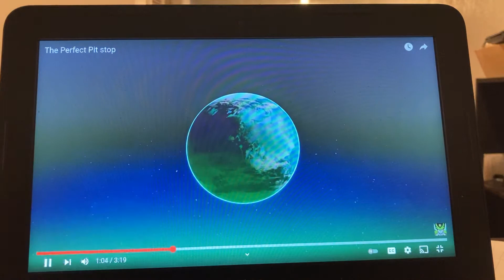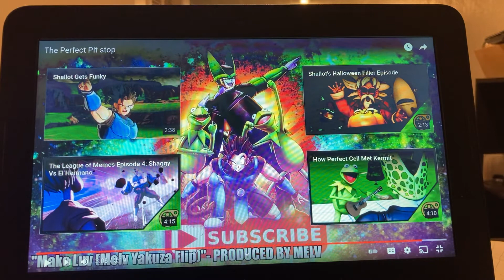The Perfect Pit Stop REACTION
My mom decided to interrupt but thankfully that was at the end

Hope you look forward to my rant about the godawful live action Super Mario Bros. Movie from 1993